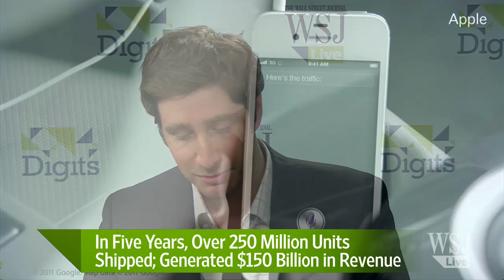Apple's iPhone Turns Five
Happy birthday, iPhone! Apple's iconic phone turns five today. Scott Austin discusses the phone's evolution on digits.